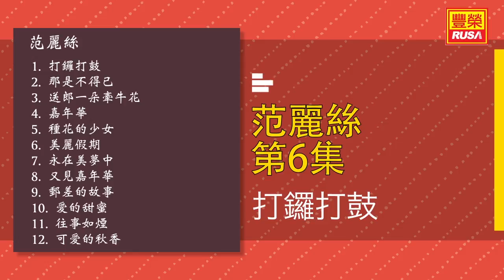范麗絲 - 打鑼打鼓 - [Original Music Audio]【有歌词字幕】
今天豐榮推出《范麗絲 第六集》裡的好歌。